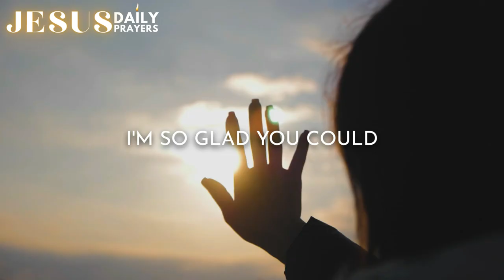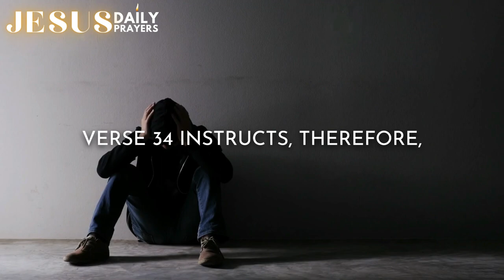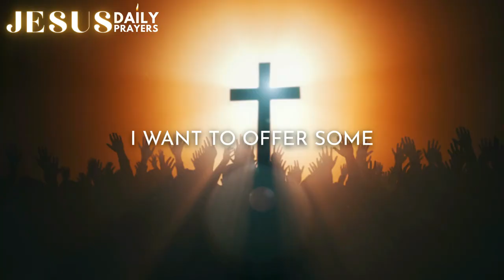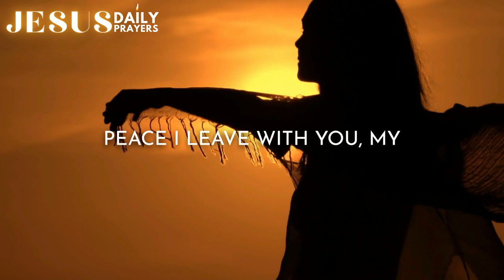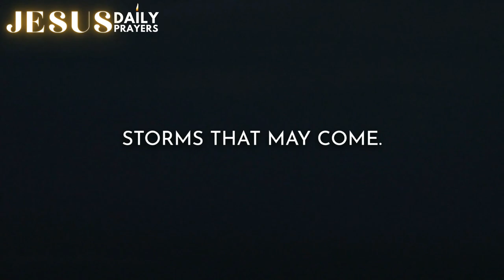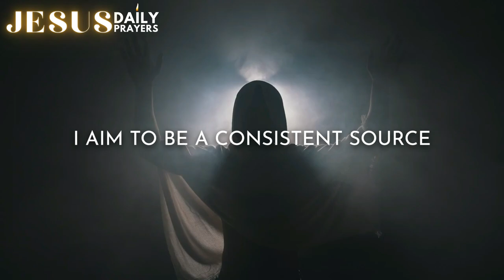God Message For You Today | Urgent Message from God | God Blessings Message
In today's fast-paced world, it's easy to get lost in the hustle and bustle, forgetting to pause and reflect on the spiritual nourishment our souls crave. That's why we're thrilled to share with you a special video, "God's Message for You Today | Urgent Message from God | God Blessings Message," a beacon of hope and divine guidance in times of uncertainty. 🙏✨

This video is a heartfelt invitation to connect with the divine, offering you a moment of peace, reflection, and spiritual rejuvenation. Whether you're seeking guidance, strength, or simply a reminder of God's unwavering love and blessings, this message is tailored just for you. Join us as we delve into a profound and uplifting journey, exploring the depths of faith and the power of prayer. 🕊️💖

Our channel is dedicated to providing daily Jesus prayer, encouragement, Christian motivation, Christian inspiration, and spiritual growth through powerful daily prayers and reflections deeply rooted in Christian beliefs.

Engage with our thought-provoking passages from the Bible, experience meaningful moments of Jesus daily prayer, and find Christian motivational and inspirational videos. Our insightful teachings are designed to strengthen your faith and enrich your understanding of God's teachings, bringing transformation to your life.

Join us for morning prayer and evening prayer sessions, where we gather to seek guidance and connect with the divine. Thank you for being a part of our community. We sincerely appreciate your continued support.

May God's blessings, love, and peace always be with you. ❤️🙏